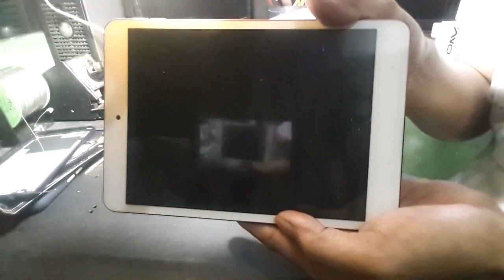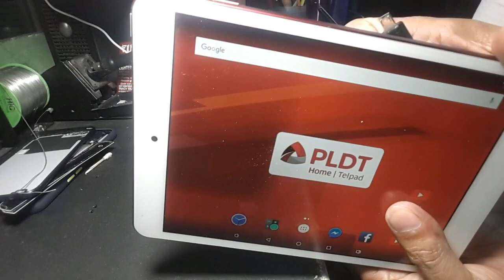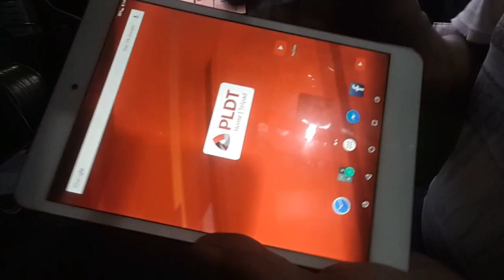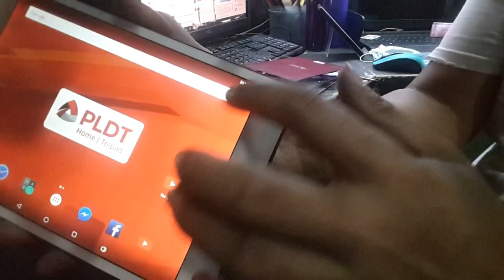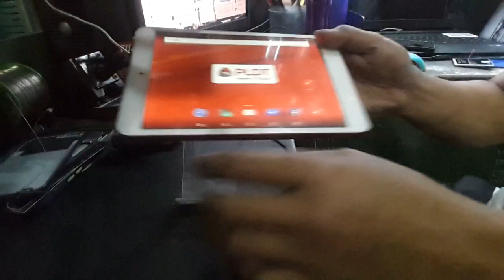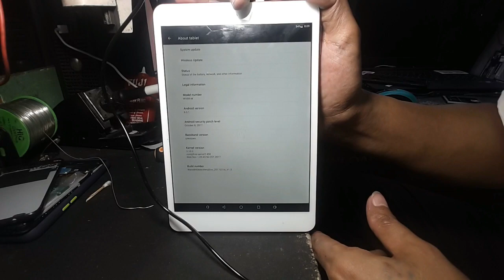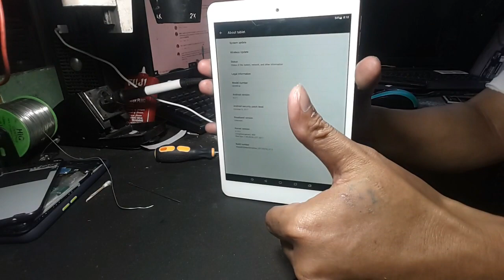PLDT Telpad Wave 8 (WV8R-M) No Power Remedy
BRAND: PLDT or BlueWave
MODEL: Wave 8 or WV8R-M
TROUBLE: No Power
REMEDY: Battery Replacement Conversion

Sorry about mess audio.

If you need to repair your gadget we also serve nationwide by courier mail.